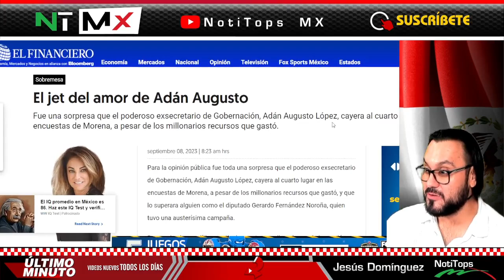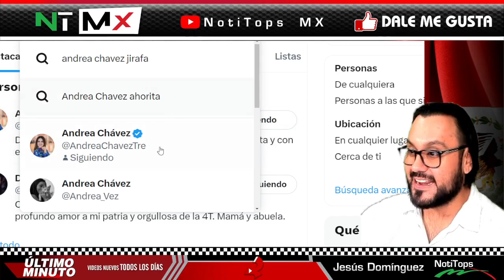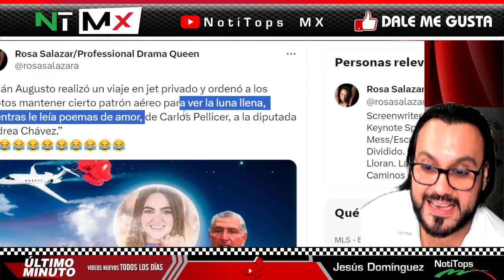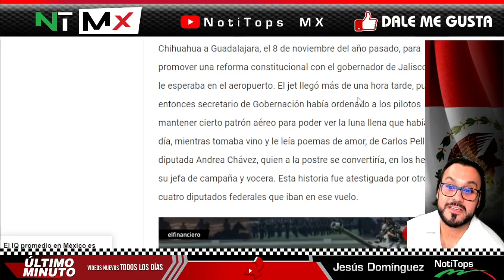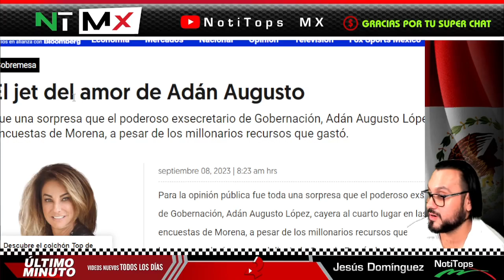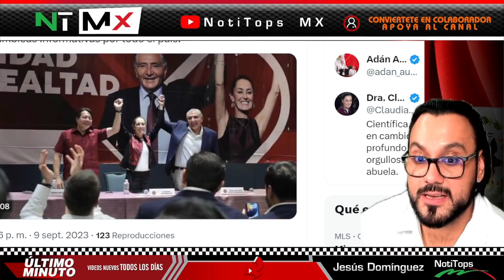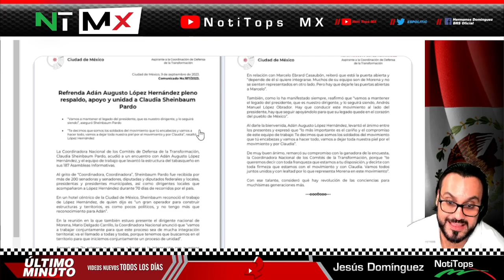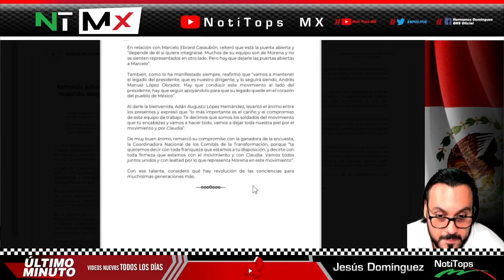POR HOCICONA ¡ EMPINAN A CHAYOTERA LOURDES MENDOZA !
POR HOCICONA ¡ EMPINAN A CHAYOTERA LOURDES MENDOZA ! - NOTITOPS MX

benditasredessociales,noticias,mexico,amlo,pri,pan,prd,lopezobrador,andresmanuellopezobrador